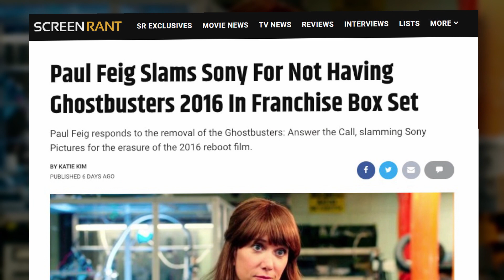Ghostbusters Box Set Digitally Adds 2016 Reboot After Director Slammed Sony!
Ghostbusters box set digitally adds the 2016 reboot after director Paul Feig criticized Sony for the exclusion, which included all other films.